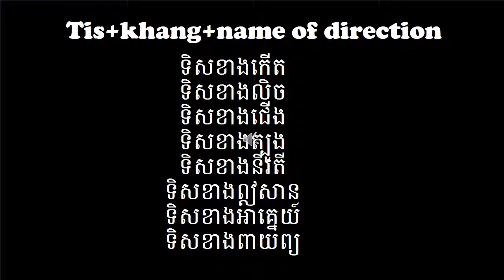Khmer Language for Foreigners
Word Study: Direction
To say the direction  in khmer, a formula of direction is Direction+ Khang (at the side of) + name of the direction: Tis+ Khang+ name of direction. Let practice with piseth together.